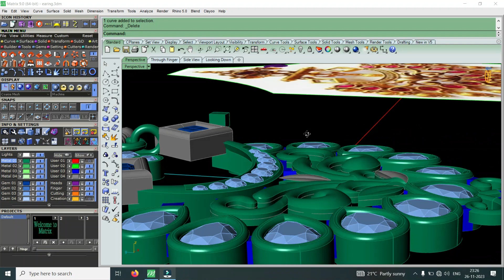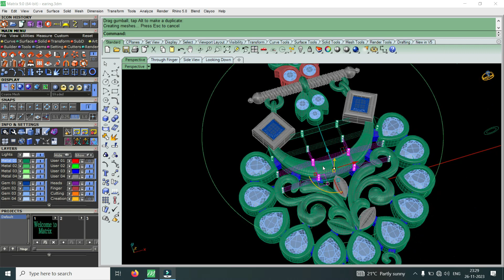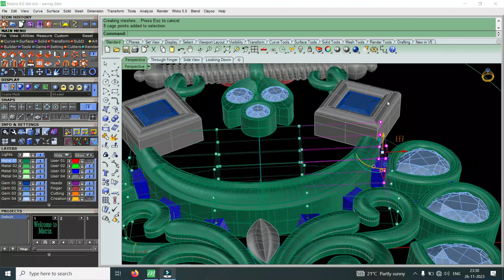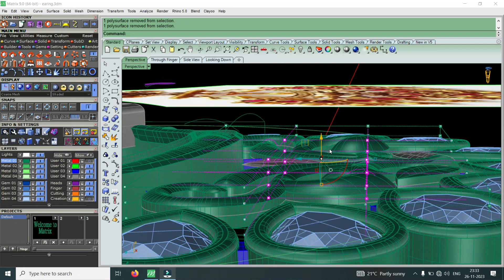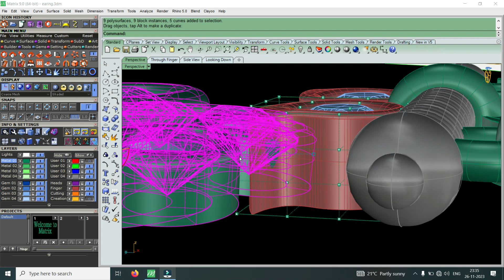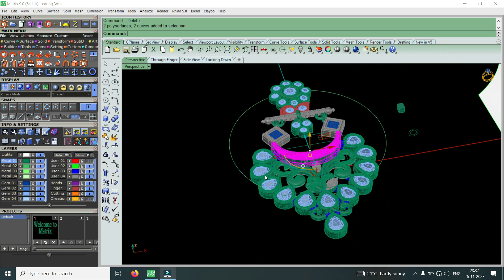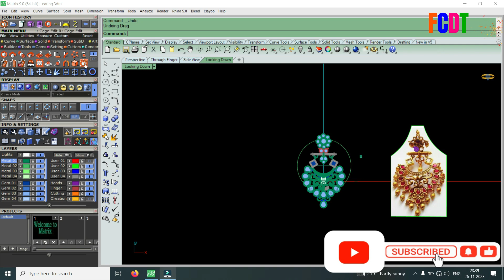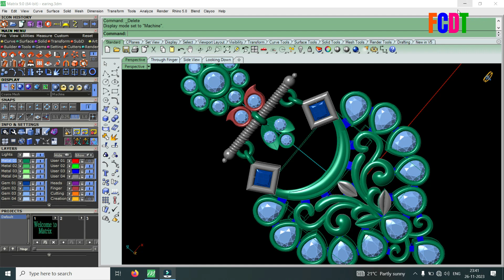Cage Edit Information || কেজ এডিট তথ্য | Matrix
Cage Edit Information || কেজ এডিট তথ্য || how to create Cage Edit Information in matrix

🌍 Your Quaris-

How to create Cage Edit in matrix
how to make Cage Edit in matrix 9
Cage Edit Information in matrix
how to create UV Curves in matrix
how to create UV Curves in matrix 9
how to create apply UV Curves in matrix 9
how to create apply UV Curves in matrix
UV Curves vs Squish
membership join
join membership YouTube
membership join button